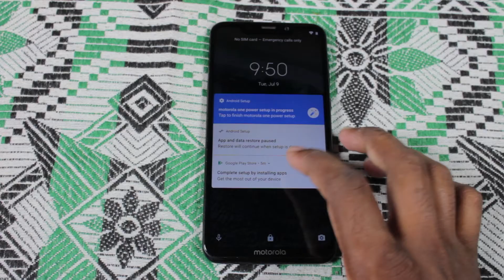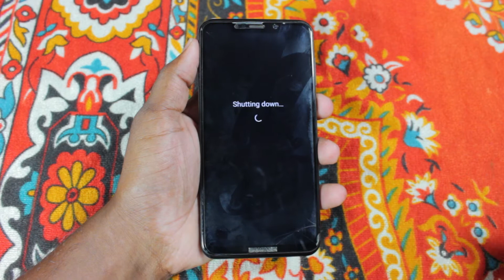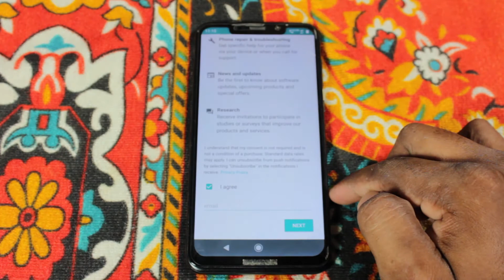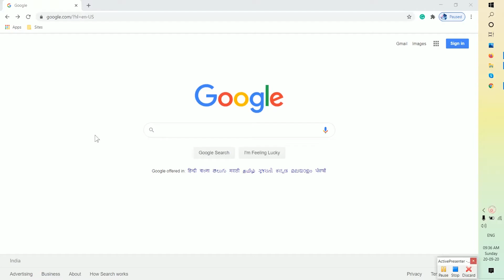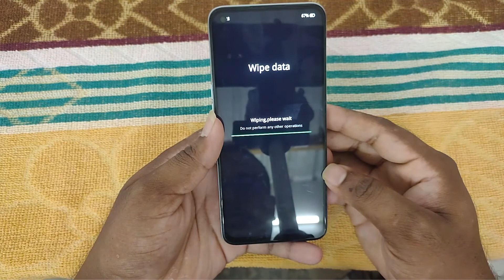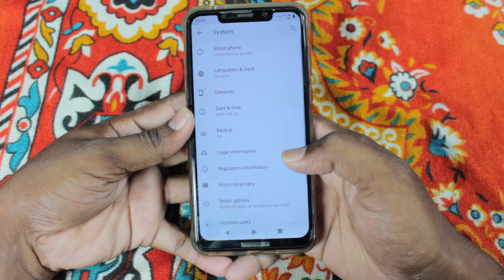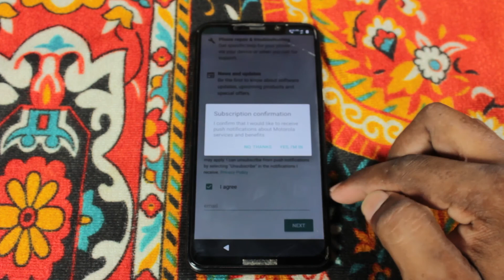How to Hard Reset Motorola Moto E6i - Pattern Unlock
Method: 1
Next, hold the Volume down + Power Button together for a few seconds.
Release all buttons, when the Fast boot mode is displayed.
Then while holding down the Power button press and release Volume Up Button.
Now a screen with NO and  YES option will appear, with the volume buttons go to the YES option and press the power button.
After complete, again with the volume buttons select the Reboot system now option and press the power button to confirm.

Method: 3
Once that Selected, tap the option Factory data reset.